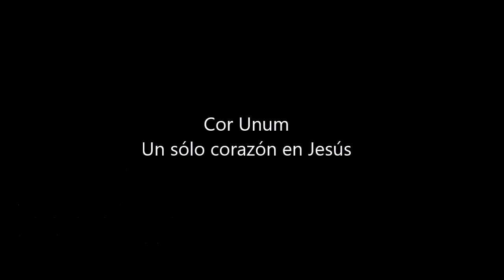Júbilo - Un Gran Gigante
/Soy pequeño y fuerte
si estoy con el señor
soy un gran gigante
porque tengo su amor/

y si tropiezo el me levanta
y cuando rezo me abraza
somos amigos El y yo
un solo corazón

Una canción para oídos de los niños, ellos también cantan a viva voz el nombre de Jesús... son pequeños y fuertes si les enseñamos a estar con El Señor.